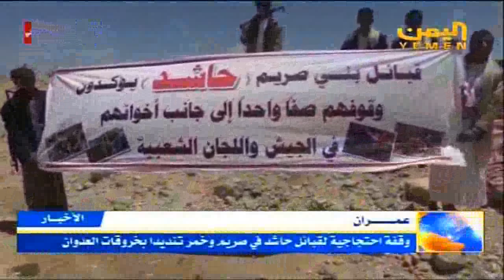عمران وقفة احتجاجية لقبائل حاشد في بني صريم وخمر تنديداً بخروقات العدوان نشرة التاسعة 26 4 2016